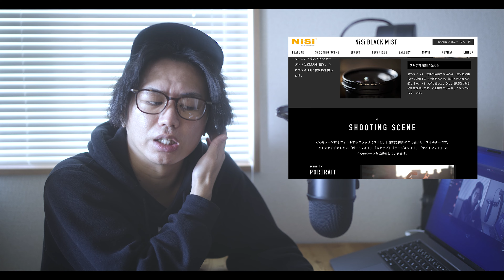映画みたいに撮るにはこのフィルターを付けるだけ！| NiSi BLACK MIST | CINEMATIC LENS FILTER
今回の動画は、NiSiのレンズフィルターのご紹介です。このレンズは付けるだけで簡単にシネマティックな映像になるので、凄くおすすめです！販売時期は去年で、もうレビューも大分上がってきていますので、作例と共に、フィルターの特徴を話していますので良かったら見ていって下さい。nisiさんのフィルターは2枚目なのですがこのブラックミストは、アリュールソフトに比べて光の拡散とゆう点では低い気がします。その分全体的な印象をCinematicに寄せているのかなと思います。しかし、フィルターを付けると付けないとでこんなに変わるのは反則すぎる気がします、、

This video is an introduction to NiSi lens filters. This lens is highly recommended as it makes it easy to create cinematic images just by attaching it! The sale date was last year, and the reviews have already risen a lot, so please take a look if you like because I will talk about the characteristics of the filter along with the example. This is the second filter by nisi, but I feel that this black mist is lower in terms of light diffusion than Allure Soft. I think that the overall impression is given to Cinematic by that much. However, I feel that it is too foul to change so much with and without a filter.

【簡単な経歴】

美容学校を卒業し、6年美容師として働いた後、カメラマンに転向。
様々な撮影に携わっていくうちに動画の重要性に魅了され、カメラマンの傍映像の仕事も請け負うようになる。
You Tubeの編集の仕事をするようになり、自らも動画投稿を始めるに至る。

★使用機材★

ドローン

編集機材
MacBook Pro 16
編集ソフト
Adobe premier pro
Adobe photoshop